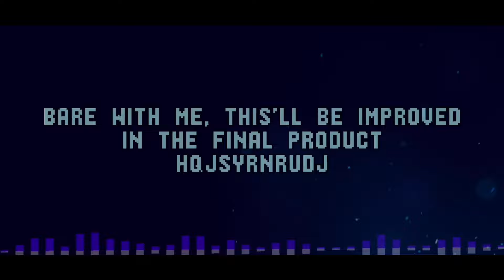Too Slow Encore WITH LYRICS V1.5 | [The Encore Collection] Ft. WhisperPlayz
Editors note: Hey guys, Geo here. This video was obviously not the best, the cutscenes and everything else could’ve been improved, I’m thinking about getting a video out that is 3x better than this current video. My mind is overwhelmed and frustrated with final exams and I promised the video out by today, but obviously I couldn’t bring out my best performance today, especially in editing. Apologies about that and I promise a DOPE product in the final product

Timestamps:

0:00 Mid-Effort Cutscene

2:46 The Beginning

4:21 You’re Too Slow!

4:54 Final Stand…

5:51 Outro

Credits:

VAs
Geotheboxer (EXE)
​⁠@whisperplayzyt  (BF)
​⁠@FoolHardyBon (GF)

Editing
Geotheboxer

Time for a remaster! Will BF & GF survive EXE’s wrath? What will be different from the last round? It’s time for One Last Encore…